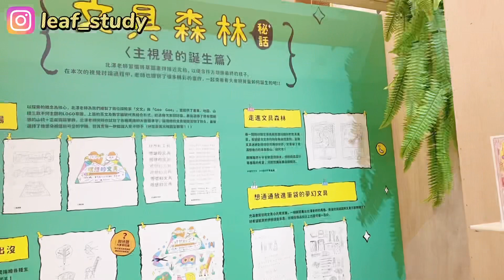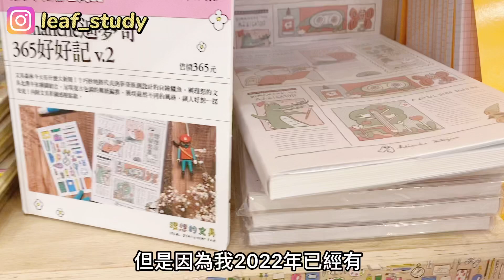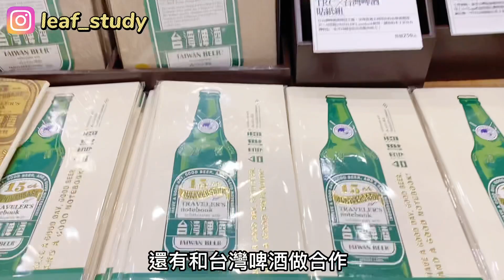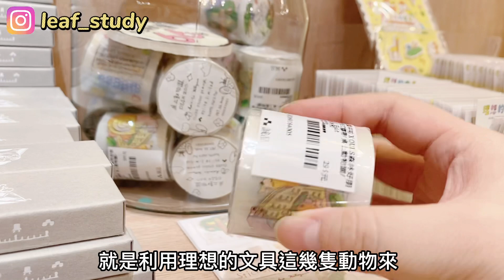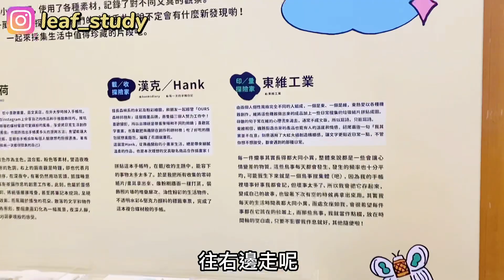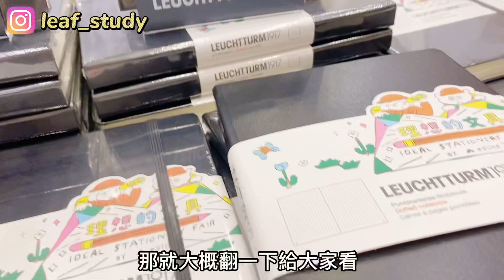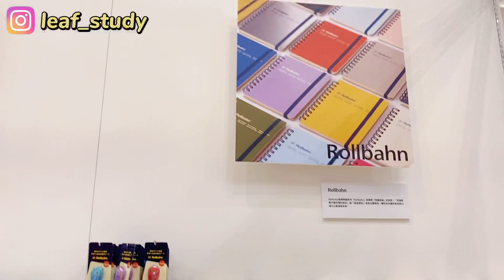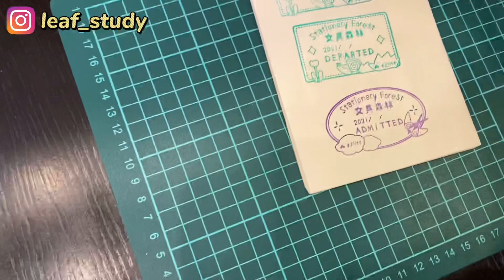2021理想的文具台中場｜台中展場帶你逛✨｜北澤平祐聯名文具森林🌲｜理想的文具節🎨🍄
這次來帶大家逛台中場的理想文具啦！戰利品跟手作鉛筆活動的部分會在下支影片，可以期待一下啦✨這次理想的文具展區也很不錯！活動結束前記得來逛逛！（我的IG有分享懶人包！可以參考看看！）

🌷時間：11/18-12/5
地點：台中中友C棟13樓國際大廳

🌼推薦影片
韓國文具選物大開箱🌷｜葉子的選物舖開張啦✨🎀｜韓國高人氣文具品牌帶你逛📙｜質感及顏值爆表的可愛文具🌸

[2022手帳季］右手超人無時效年曆手

開學新文具購入與使用配置｜開學文具買什麼｜有魔法的橡皮擦？學生必備超可愛文具小物

學生筆記本怎麼挑｜推薦學生筆記｜活頁紙世紀大發明｜我都用什麼本子做筆記

Uni ball one 全系列大開箱/果茶限定色/為什麼這套筆突然爆紅/春夏秋冬限定色/uni ball one夏日果茶限定/鋼珠筆

SarasaR開箱試色/比較uni ball one、sarasa clip/濃墨系列開箱試色/sarasaR五科目系列

吃灰文具大賞👀🤬｜這些文具千萬不要買🤢｜雷品文具分享 ｜文具大吐槽｜哪些文具要避雷？｜文具吐槽大會

學生必備款筆/十幾年收藏 推薦筆類介紹螢光筆/原子筆/特殊色 各類筆大集合

微文具開箱/印台一個1000元！？/超實用標籤貼/手帳貼紙開箱/美到爆漸層印台